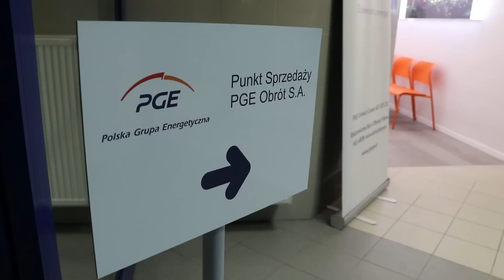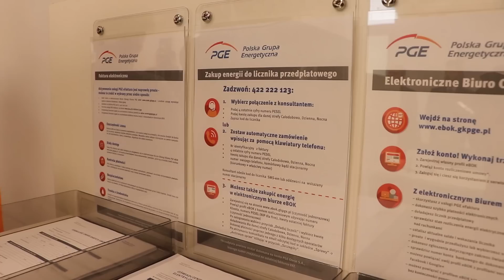Otwarcie punktu PGE Obrót w Krośnie (07.01.2019)